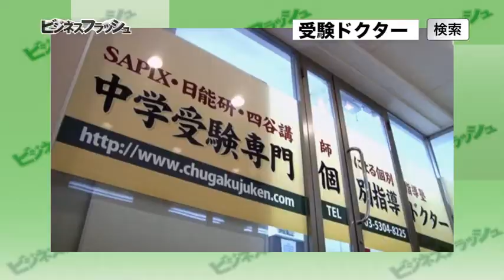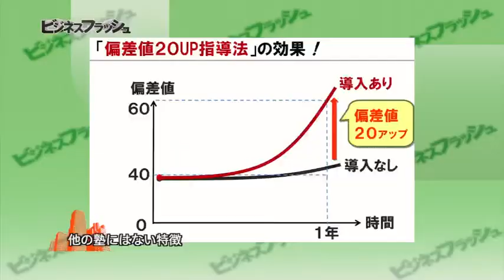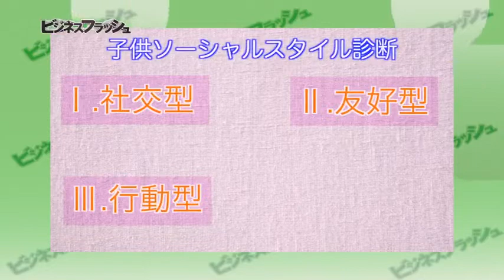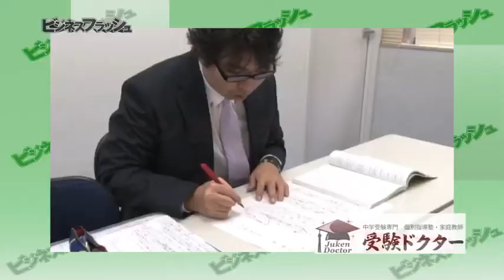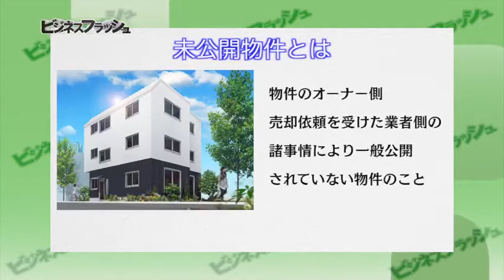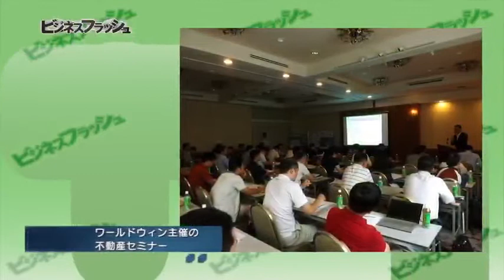『ビジネスフラッシュ』#042（2014/1/18放送分）【チバテレ公式】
『ビジネスフラッシュ～企業が輝くとき～』 絶賛放送中！！
チバテレ （毎週土曜日 10：30～）
企業の生き様に視点をあてる、本格派ビジネス番組です。

【#042（2014/1/18放送分）】
株式会社受験ドクター　塾長　安部公一郎さん
株式会社受験ドクター　国語専任講師　広報担当　春野陽子さん
株式会社受験ドクター　国語専任講師　夏川寛至さん
株式会社ワールドウィン　代表取締役CEO　平澤聡さん
株式会社ワールドウィン　代表取締役COO　渡邉俊二さん

出演：松木安太郎　さとう珠緒　司保美誠一郎